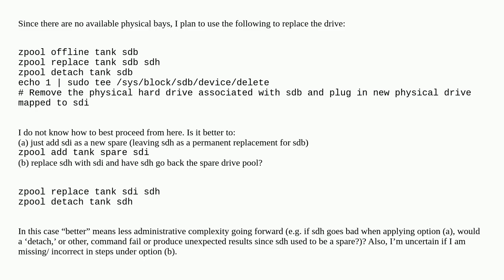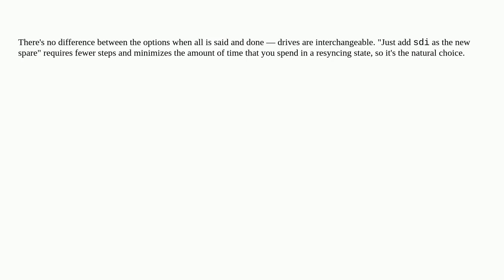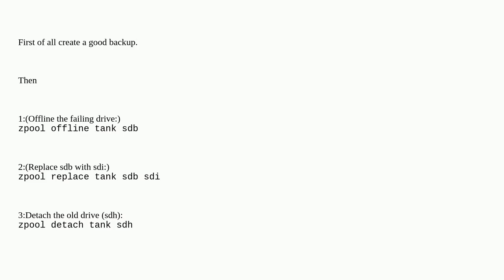ZFS on Linux disk replacement best practices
A special thanks goes out to the community

  zfsonlinux